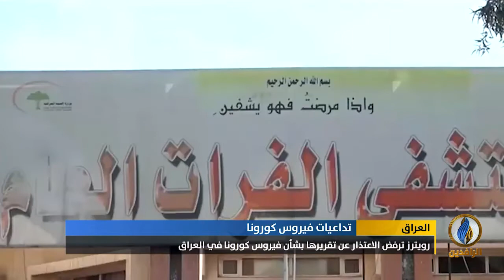تقرير إخباري.. رويترز ترفض الاعتذار عن تقريرها بشأن فيروس كورونا في